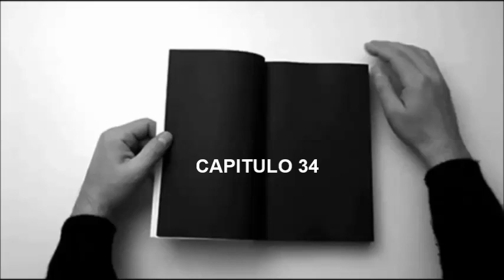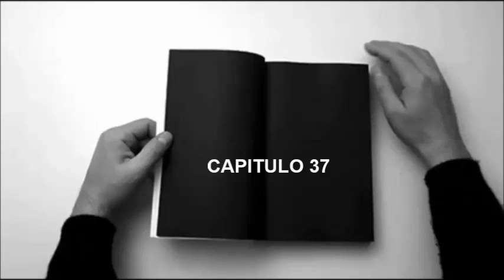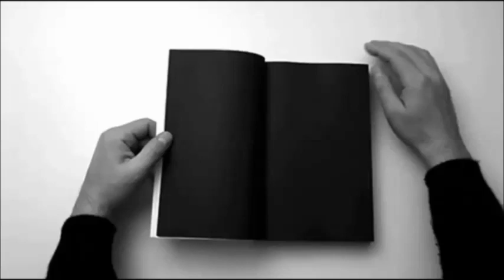9 DON QUIJOTE 34 AL 37.